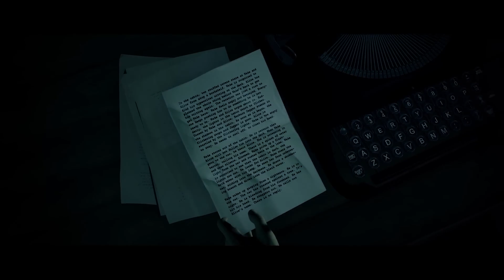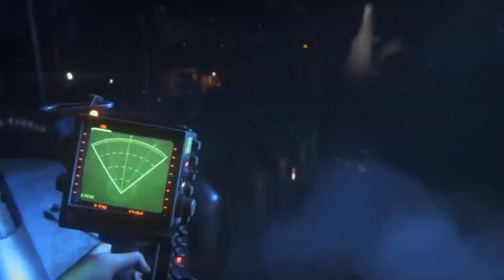Top 10 Horror Games On PlayStation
Get yourself in the Halloween spirit as Aaron breaks down the top 10 horror games available on PlayStation.